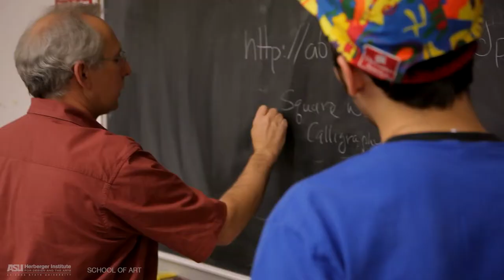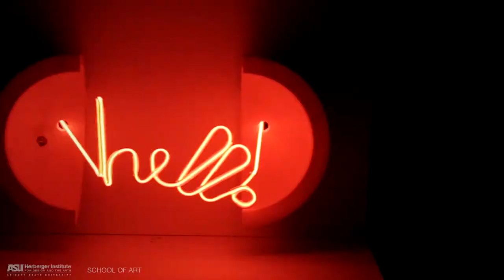ASU School of Art - The Student Experience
Arizona State University Herberger Institute for Design and the Arts